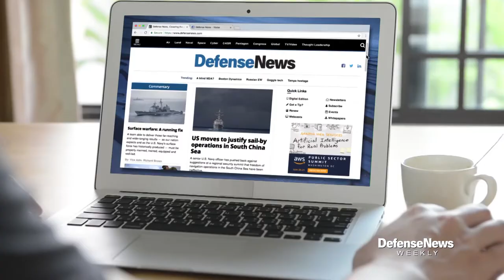Is Army Modernization on Track? | Defense News Weekly, Oct. 26, 2019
From Strykers to aircraft to air defense, we’ll take a look at how the Army is modernizing key units and the status of those important programs. All this and more on this episode of Defense News Weekly.

Click on the time-codes to jump to stories and segments in this episode
01:01 The Stryker Brigade of the future. Interview with Col. William Venable, Stryker Program Manager, U.S. Army.
05:18 What Army forces are needed in Europe? Lt. Gen. (ret.) Mark Hertling.
08:01 The Future of Army Aviation. Panel discussion with Brig. Gen. Wally Rugen, Dir., U.S. Army Cross Functional Team; Brig. Gen. Mike McCurry, Dir. Army Aviation U.S. Army G-3/5/7; Andrew Hunter, CSIS
15:50 How does the U.S. Army prepare for future conflict? Lt. Gen. Eric Wesley, Dir. U.S. Army Futures and Concepts Center.
21:36 Navy Federal Credit Union Money Minute-Preparing for an economic slowdown.
23:07 Improving short range air defense-Col. Chuck Worshim, Project Manager, Cruise Missile Defense Systems and Dr. Craig Robin, U.S. Army Space and Missile Defense Command